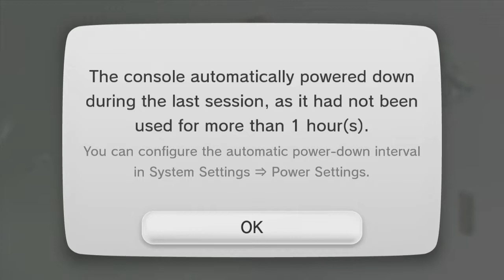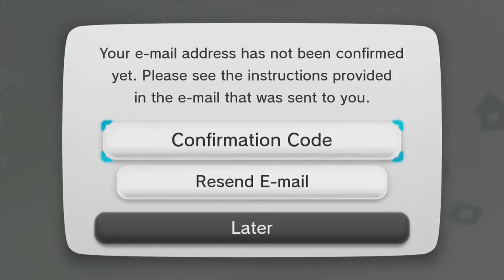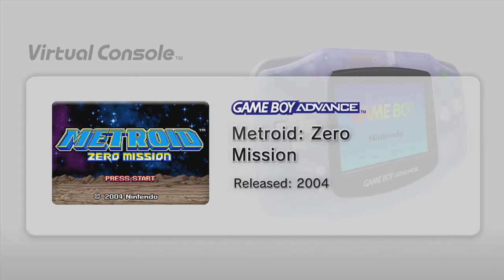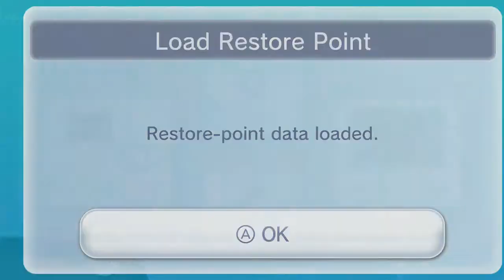Noren streams Zero Misson part 2